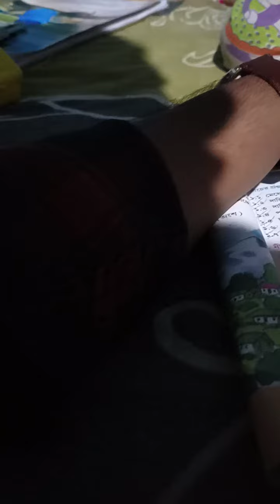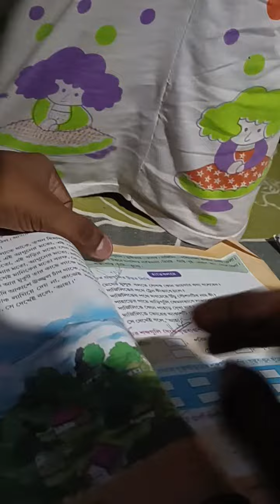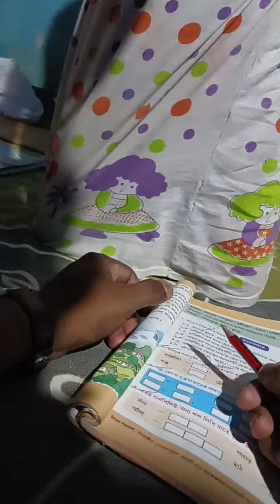Fun with you and me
your day is not good